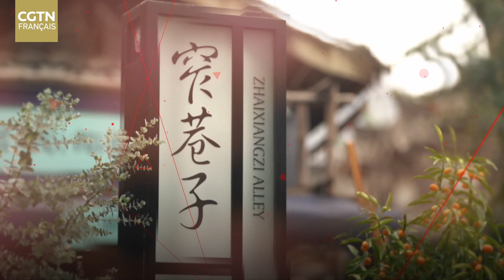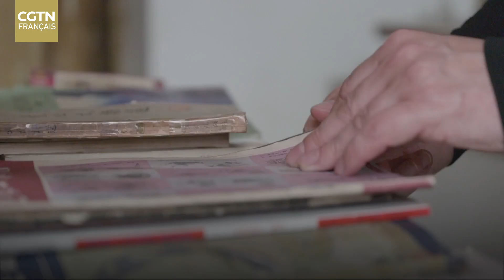Pourquoi aimons-nous Chongqing ? - L'ancienne rue Ciqikou contre l'allée Kuanzhai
Ciqikou et Kuanzhai, ces deux ruelles datant de mille ans, sont les destinations les plus prisées de Chongqing et de Chengdu. James du Royaume-Uni vous fera découvrir les histoires qui se cachent derrière elles, la cuisine et la culture traditionnelles.